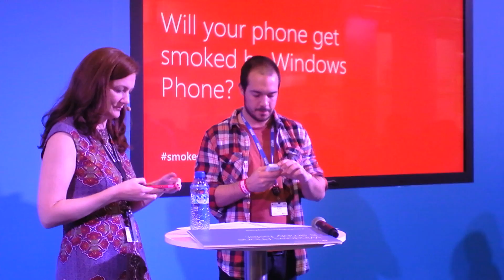MWC 2012: Smoked by Windows Phone HTC Hero vs Nokia Lumia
And HTC Hero wins on translating some text!